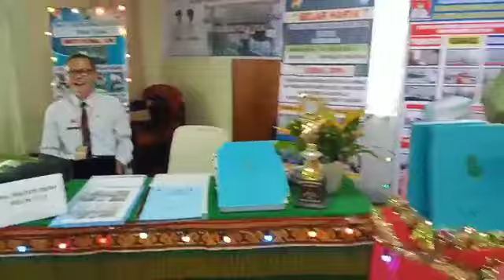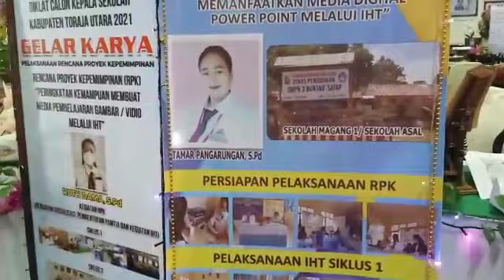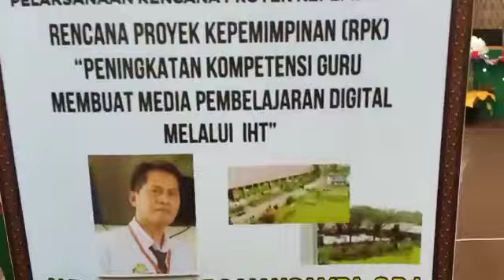gelarkarya Diklat calonkepalasekolah Toraja Utara Tahun 2021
Video dari Alenth (Agus lente)